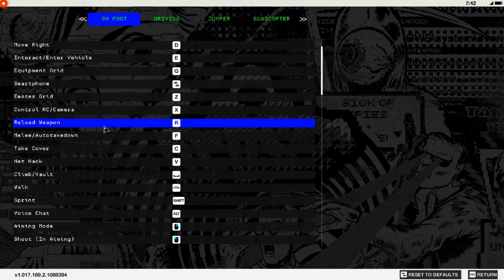Watch Dogs 2 - When You Get Caught Slippin